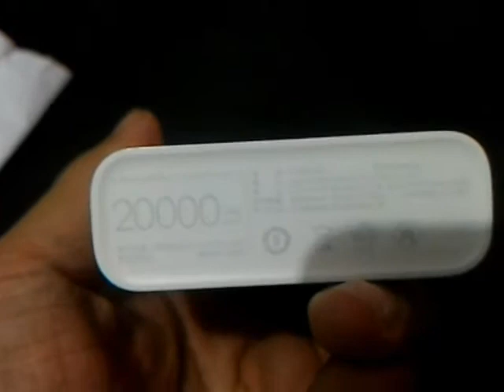Xiaomi 20000 mAh Quick Charging 3.0